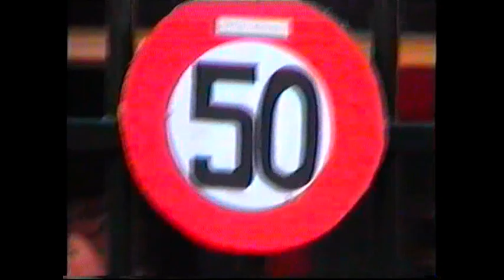Kees 50 jaar, feest op De Ceder